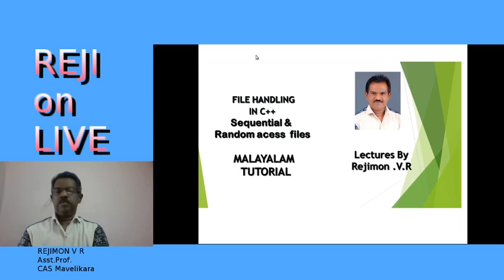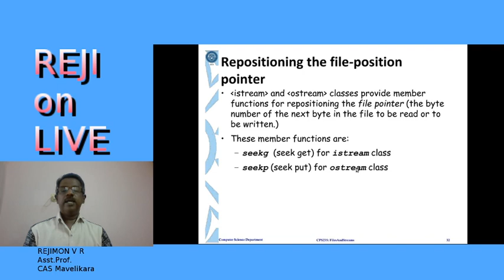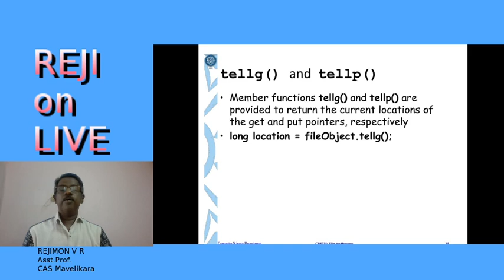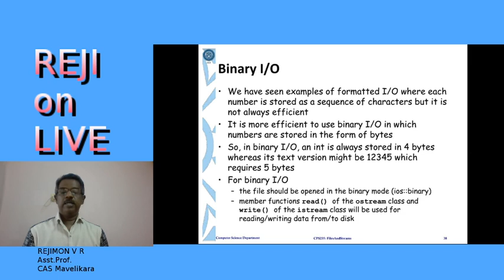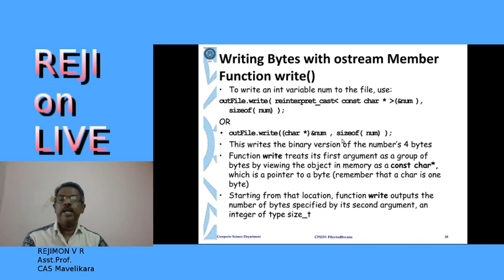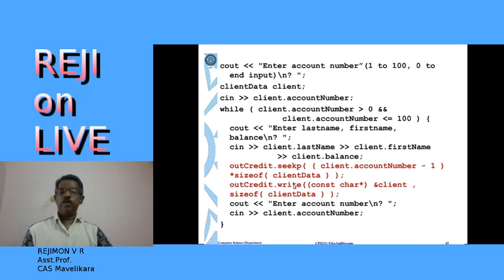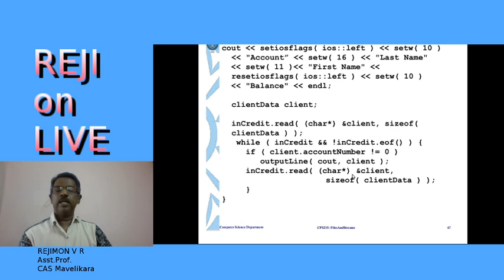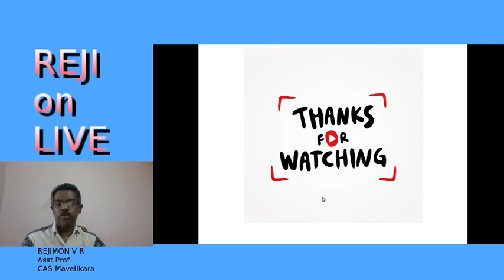FILE HANDLING IN C++ | #2 | SEQUENTIAL AND RANDOM ACCESS FILES | MALAYALAM TUTORIAL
This is a simple Malayalam tutorial to study about Sequential and Random Access Files in C++